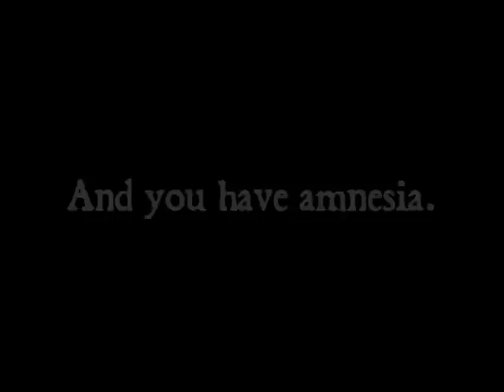Block Rogue for the Android OS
The critically-acclaimed Block Rogue from Buzz Monkey Software is now available for the Android OS!  Friend us on Facebook and help Ilbin get home!